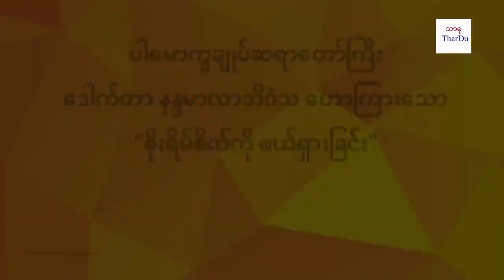စိုးရိမ်စိတ်ကို ဖယ်ရှားခြင်း တရားတော်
ပါမောက္ခချုပ်ဆရာတော်ဒေါက်တာနန္ဒမာလာဘိဝံသ